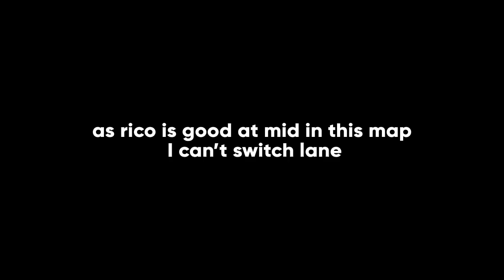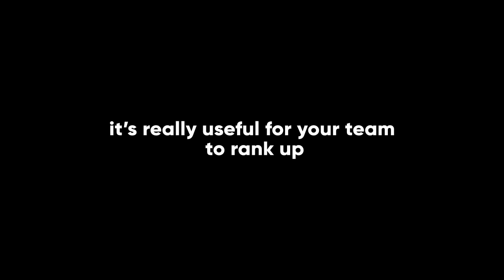Lanes Explained | Brawl Stars Basic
Lane Swap clip by - u/Probably_ramana